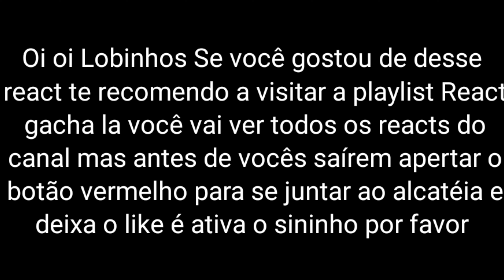React Undertale a vs Stickman (Rafa Titan Ribeiro//🇧🇷)